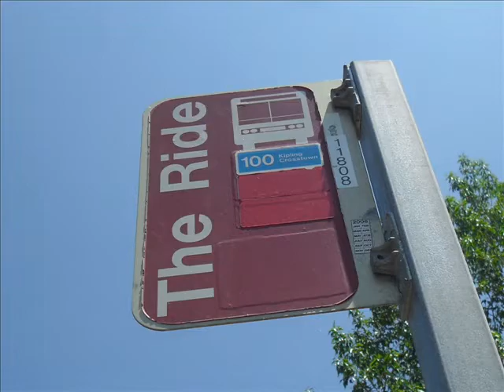Precariousness!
the ultimate fun friday vlog of precariousness!!!